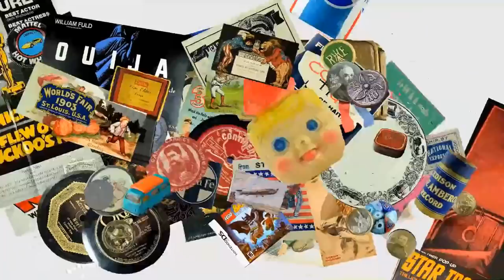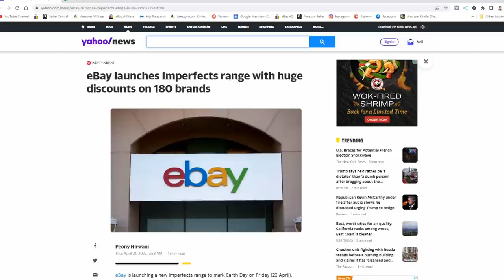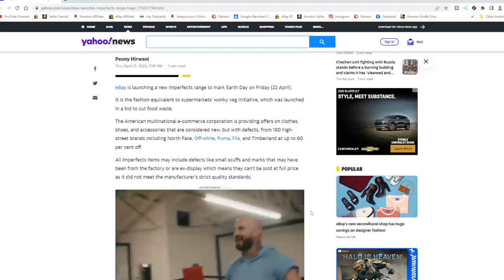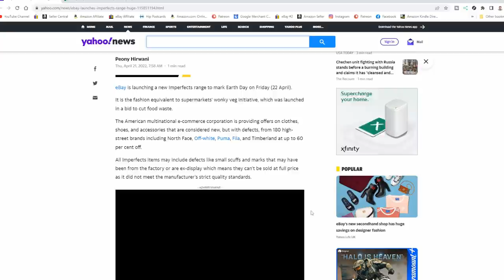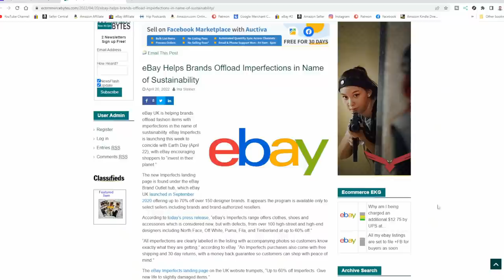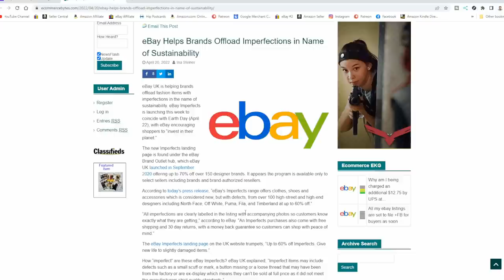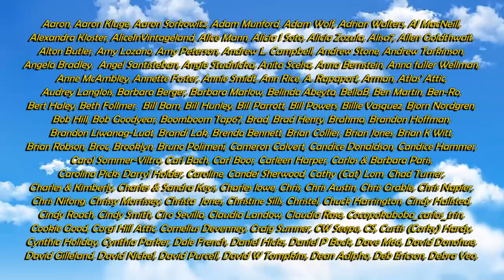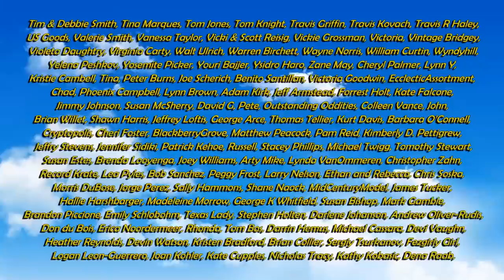Clothing Sellers Beware Of This New eBay Change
Some of the Mailing Supplies We Use:
2" Table Top Tape Dispenser
2” Tape For Dispenser Above
6" X 9" poly mailing bags
10” X 14” & Larger Poly Mailing Bags